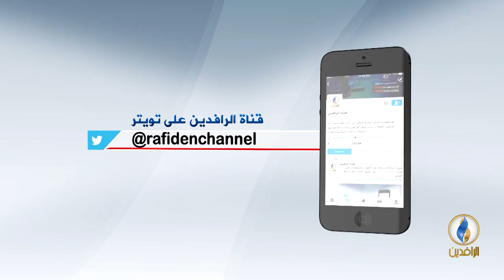مقاصد | منهجية التفكير في الإسلام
ضيف الحلقة:
د. نبيل الفولي - أستاذ الفلسفة الإسلامية

تقديم:
جهاد عدلة